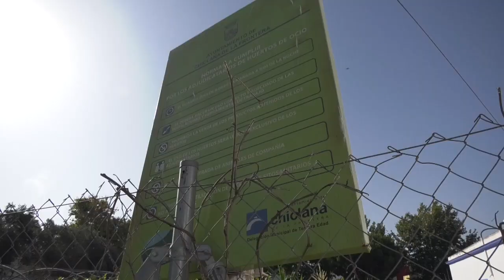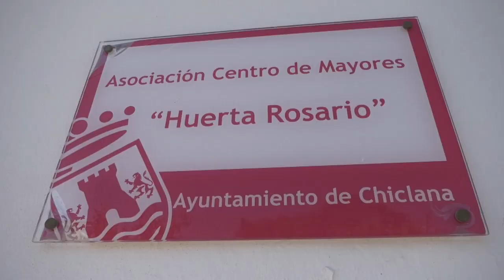CHICLANA | UN TOTAL DE 18 MAYORES GESTIONAN LOS HUERTOS DEL PARQUE HUERTA DEL ROSARIO